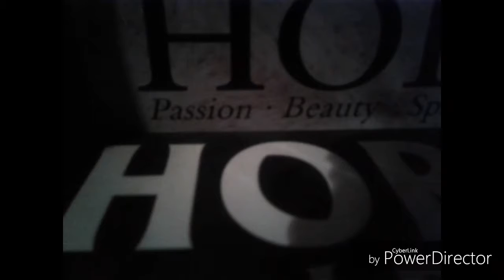High MEADOWS RANCH S1 EP1 COMING HOME